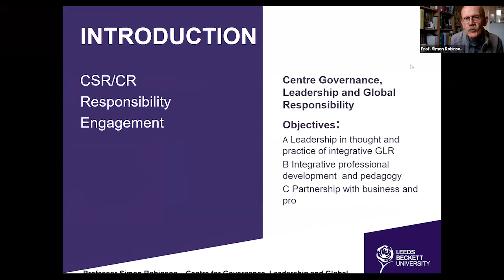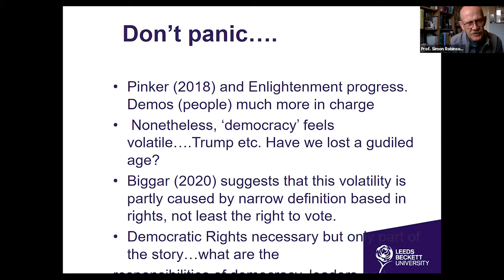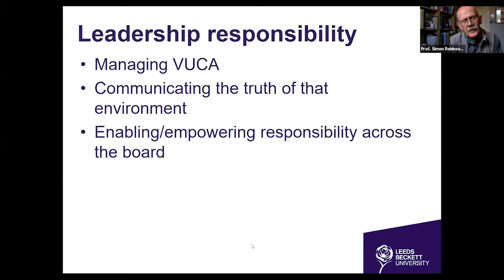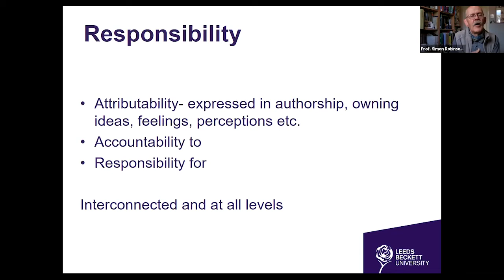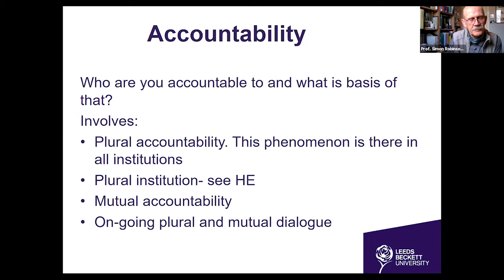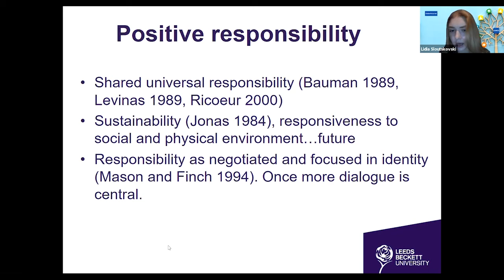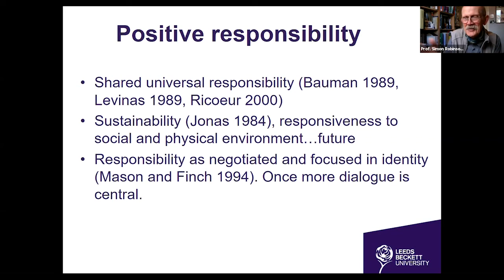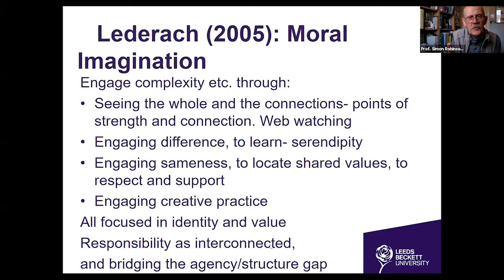What observations can we share on the state of democracy today and how can we respond?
Prof. Dr Simon Robinson, Professor of Ethics at Leeds Beckett University and Director of its Centre for Leadership and Governance, UK, answering the key elements of democracy.